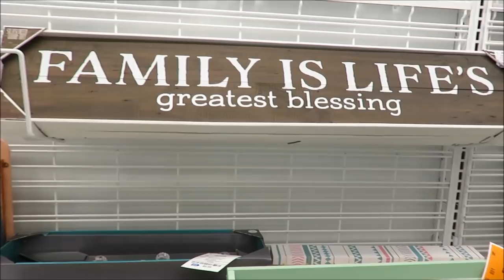SHOP WITH ME | ROSS AND HOMEGOODS SPRING & EASTER 2018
Today I am shopping at Ross and Homegoods to see what is new for Easter and Spring.  This is my first time at a Homegoods and I think I'm hooked.  Hope you enjoy!!

About me:
I am a small town music teacher who enjoys thrifting, organzing and diy's!!  I enjoy sharing my lifestyle with all of you and glorifying the Lord in the process.